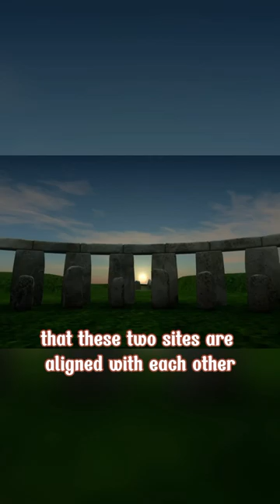ArchiDiscover | The link between two worlds.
This video is a short film about Stonehenge, a famous megalithic monument in England. This video shows that Stonehenge is not only an ancient British mausoleum, but also a link between two worlds: the world of the living and the world of the dead. The video also introduces Durrington Walls, a wooden structure similar to Stonehenge, said to have held festivals and feasts among the ancient Britons.